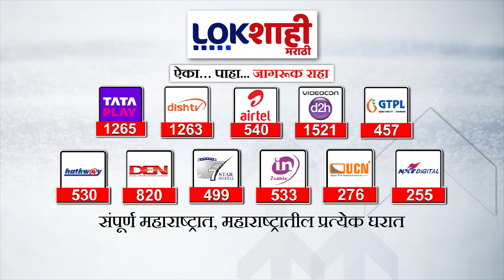Mohit Kamboj : मुंबईतील रस्ते कंत्राटावरून भाजप नेते आक्रमक, मोहित कंबोज यांनी नोंदवली हरकत